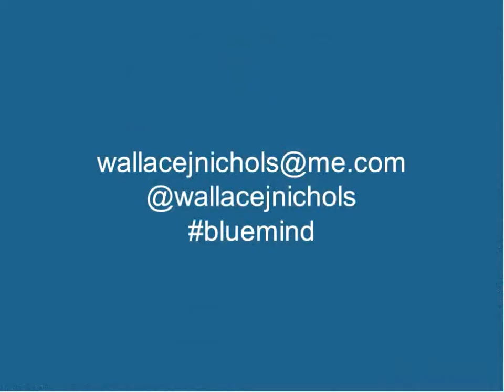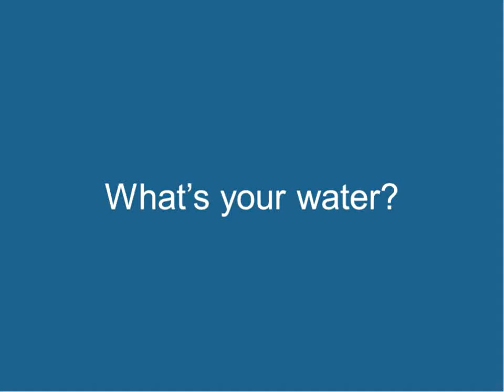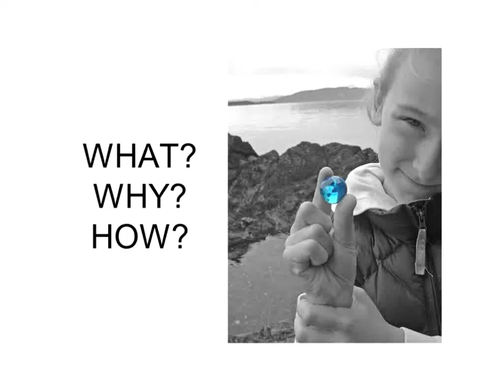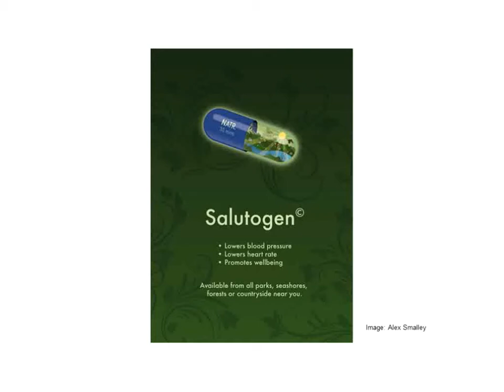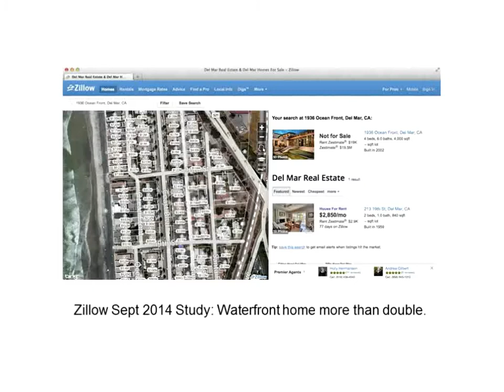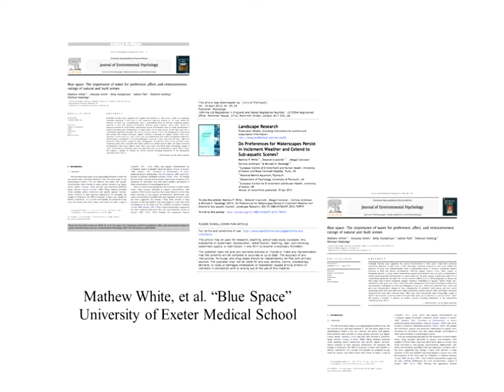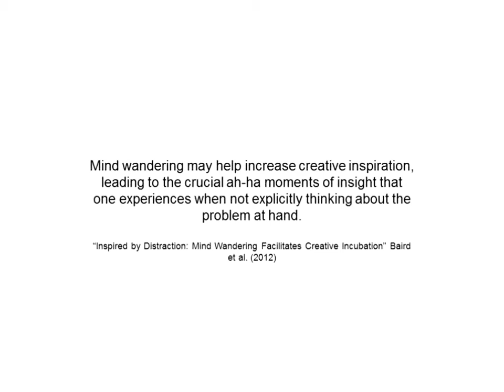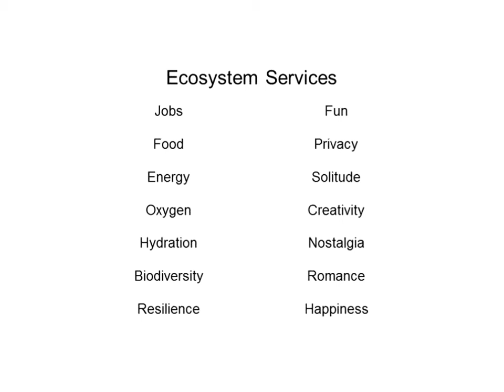The Power of Water | Wallace J. Nichols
The Power of Water: Explaining Our Need to be Near, In, and Around Water

How can being near, in, on, or under water make people happier, healthier, and more connected? New York Times best selling author Wallace J. Nichols will share  the remarkable truth about the benefits of being in, on, under or simply near water. Combining cutting edge research with compelling personal stories, Dr. Nichols shows how proximity to water can improve performance, increase calm, diminish anxiety, and increase professional success. Blue Mind not only illustrates the crucial importance of our connection to water – it provides a paradigm shifting ‘blueprint’ for a better life.